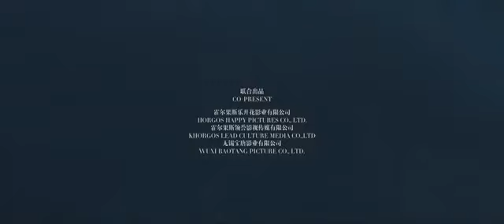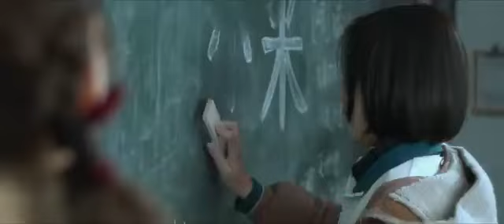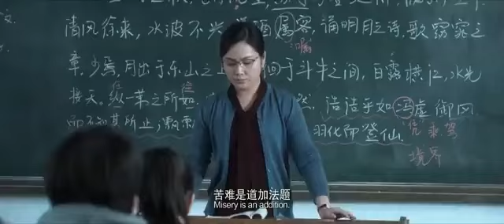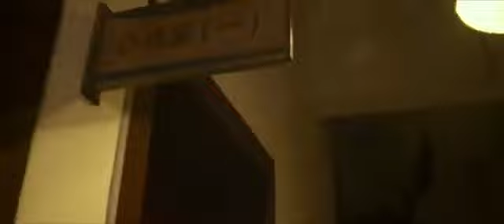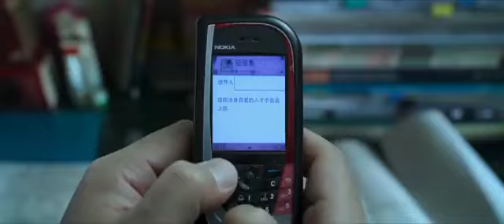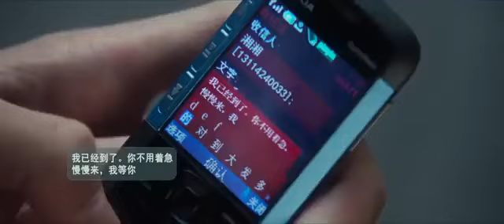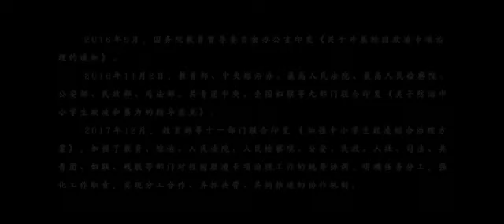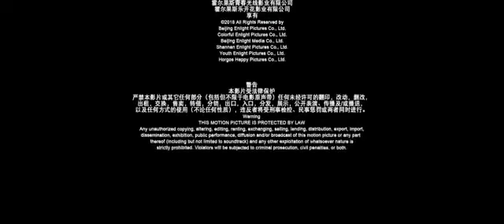Chinese full movie love story drama